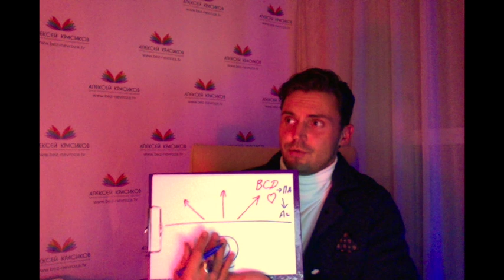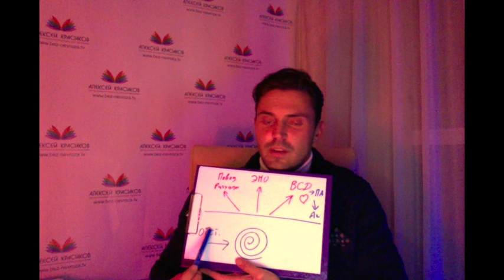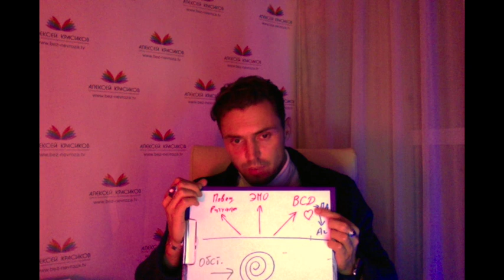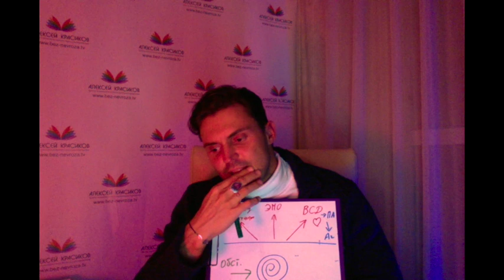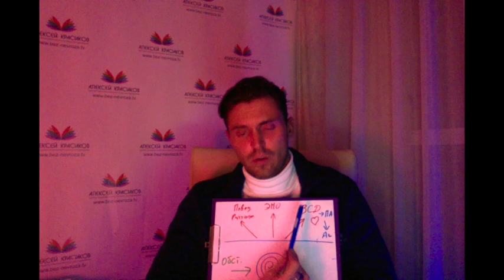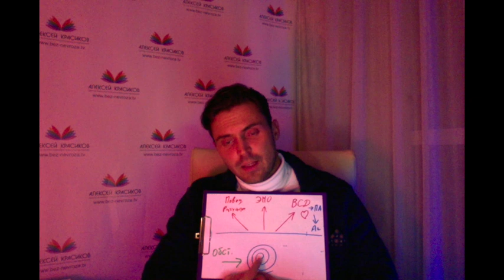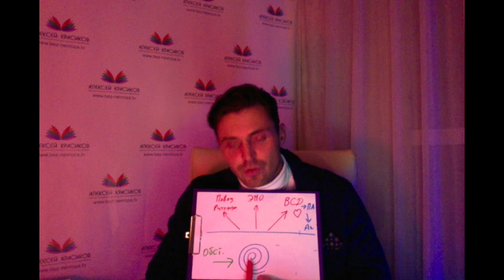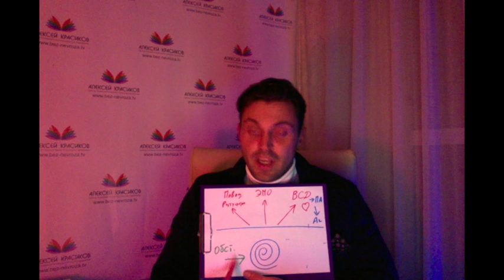Как лечить ВСД? Как лечить панические атаки?Как лечить ОКР?Лечение всд. Лечение панических атак,всд.